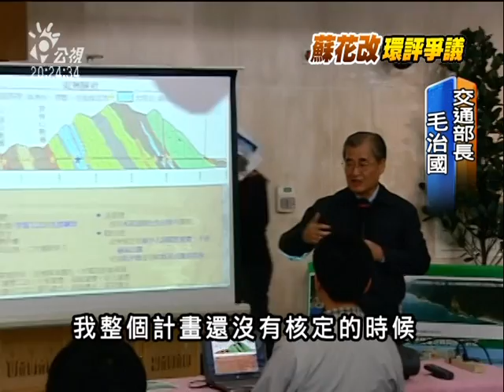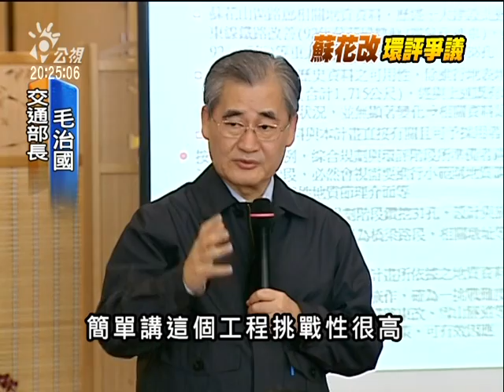2010-11-04公視晚間新聞(環團:地質資料未掌握 蘇花改隱憂)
"更多新聞在 ※ PNN公視新聞議題中心： ※ 公視新聞網：但環保團體質疑，光是從蘇澳到東澳，就有十一處斷層，地質如此敏感，交通部卻沒掌握全面的地質資料。交通部長毛治國強調，這些資料，等到細部設計，就會繼續鑽探來取得，這是一般工程的慣例。

交通部承認不清楚蘇花改、所有的地質條件，不過強調，從興建北迴鐵路到設計蘇花高，已經鑽探有275孔的資料，可以直接採用，比起雪隧的開挖，已經詳細太多。但毛治國也沒把話說滿，他指出蘇澳到東澳這一段，將會很難做。

台大地質系教授陳宏宇表示，包括這一段在內有很多地點的地質資料、根本一片空白，雖然工程技術也野i以努力克服，但令人更擔心的是，缺乏詳細資料，就會增加施工的風險、甚至人員的傷亡。

雖然交通部審慎樂觀，認為地質、甚至湧水的問題、都能被克服，但這些保證，都得要等到實際挖開山洞後，才能一目了然。也因為存在難以預測的變數，蘇花改是不是能如期在民國106年完工，部長毛治國只說會盡力、不保證。
記者林靜梅謝其文台北報導"